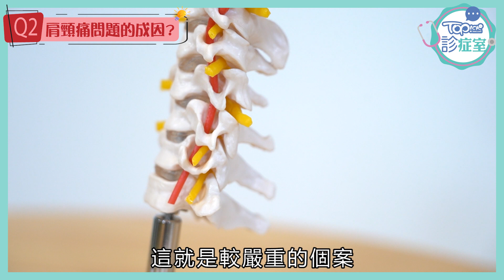【TOPick診症室】低頭60度肩頸負荷達60磅致勞損 骨科醫生指肩頸痛4大徵狀或神經線受影響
不少上班族經常用電腦、按手機，長期保持不良姿勢，容易引起肩頸痛問題，加上疫情之下，不少人在家工作的機會多了，有沒有發現自己的肩頸頭的問題都嚴重了?
骨科專科醫生嚴永藝接受TOPick訪問時表示，長期低頭使用電子產品，會對頸椎造成勞損，除了造成頸痛，嚴重更可引發手痛、手麻痹、頸椎椎間盤突出等問題。